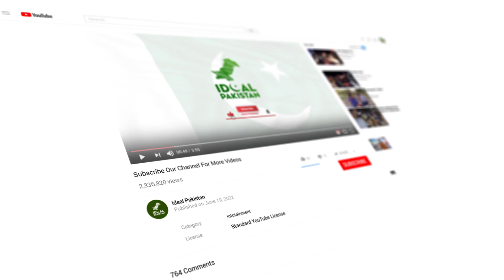تحریک انصاف نے کارکنوں کو فوری زمان پارک پہنچنے کی کال دے دی .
عمران خان کی آج رات ممکنہ گرفتاری کا خدشہ

Ideal Pakistan is among the leading National Informative, Public Opinion, Analysis, News, Entertainment., Sports and Comedy Channel in Pakistan. It is thrives to enlighten its viewers with quality Analysis from renowned journalists from Pakistan and across of the globe. Our channel contains variety of programs with special focus on Current Affairs, Politics, Entertainment, Sports, Health, Technology, Food and Lifestyle.

Hosted by Anchorperson: Umar Siddique,